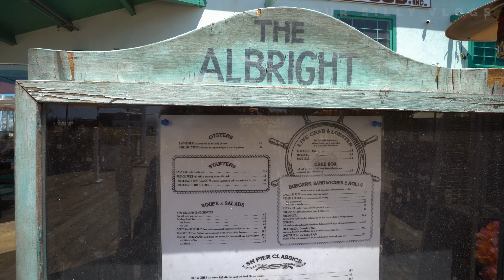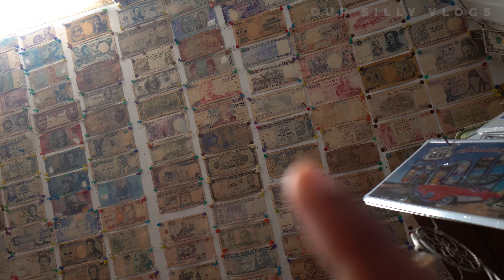A day at the beach | Malayalam Vlog